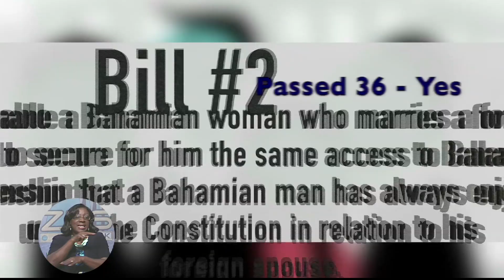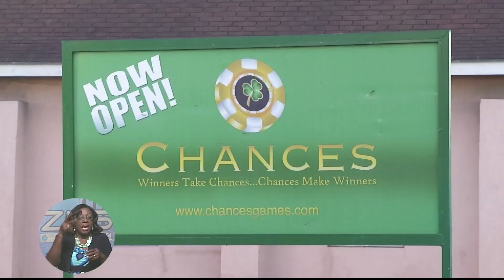GENDER EQUALITY REFERENDUM ADVANCE POLL